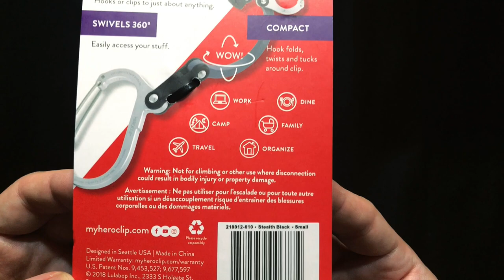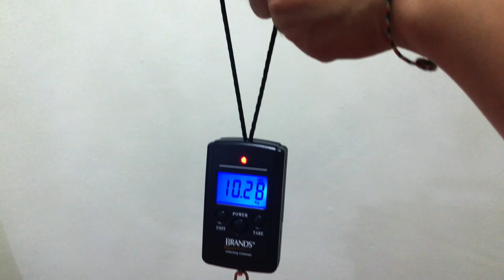Heroclip SMALL | 360 Versatile Rotating Carabiner Hook Clip | Unboxing Sunday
In this video im going to share with you guys about the Clip from Heroclip.
A little carabiner hook that can hold up to 27KG ! 360 versatile rotating design which make it ease to hook on any surface.

📷 GEAR:
iPhone X